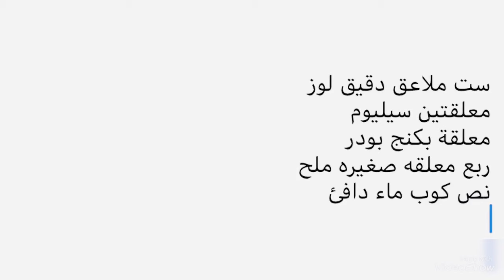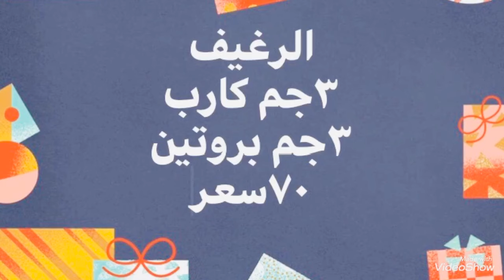طريقة عمل خبز اللوز للكيتو ومرضي السكر وحساسية الجلوتن#ketodiet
بتلات ملاعق دقيق لوز فقط عملت رغيف للكيتو دايت مشبع جدا ويصلح لجميع انواع الدايت ومرضي السكر وحساسية الجلوتن،محسوب السعرات👍😋👌والوصفه حصرية من مطبخ ايمان عاطف😉😘
المكونات والسعرات اخر الفيديو♥️
فيديو دقيق اللوز هنا👇

مشاهده ممتعه
جميع انواع الخبز علي قناتي هنافي اللينك

جميع انواع اكلات الدايت الصحي هنافي اللينك

جميع انواع الكيك والتورت والحلويات وكورس مجاني كامل هنا في اللينك ده